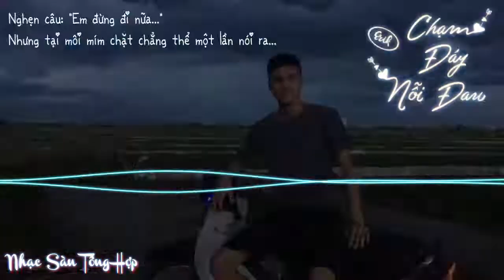Demo Vol.51 - Chạm Đáy Nỗi Đau Vinahey | NSTH